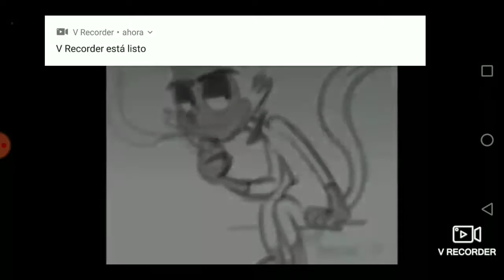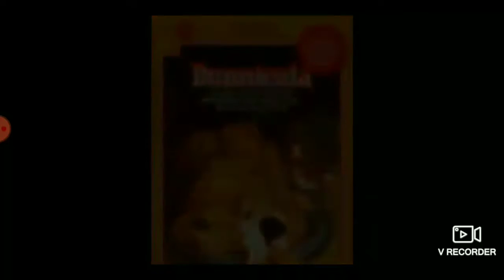Bunnicula tribute faded